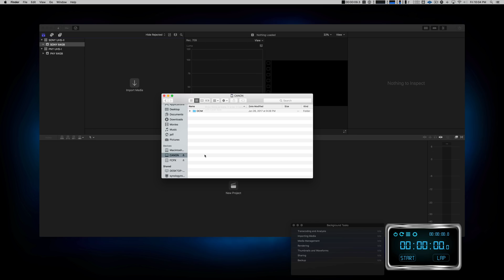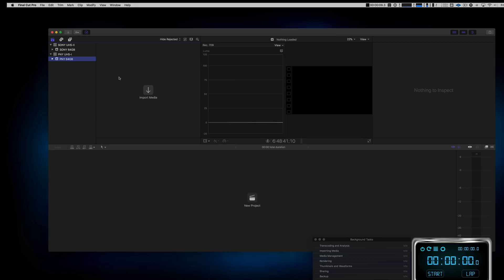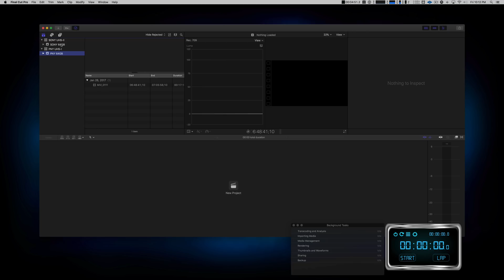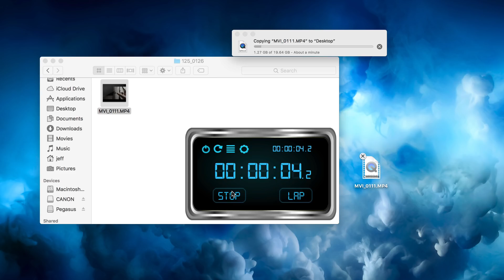iMac Pro: UHS-II SD Card reader can BOOST your video workflow [9to5Mac]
Although it's flown under the radar compared to other iMac Pro superlatives, the UHS-II SD Card reader on the iMac Pro can be a workflow booster. Find out how in this video.

Sony UHS-2 Card
UHS-2 SD Card Reader
iMac Pro